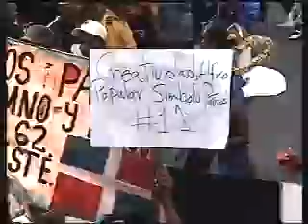Carnaval De Katanga 2007. (8)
La Bandera Dominicana